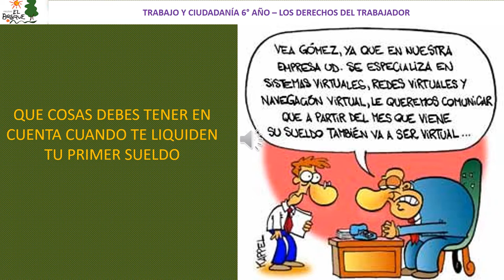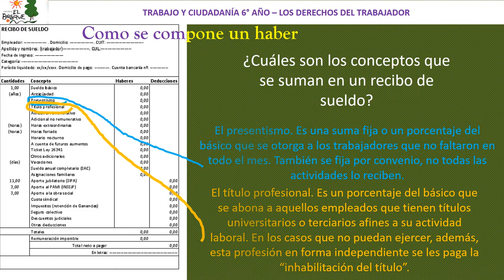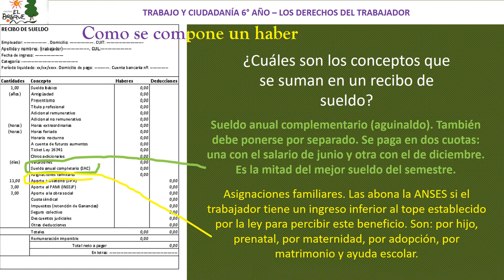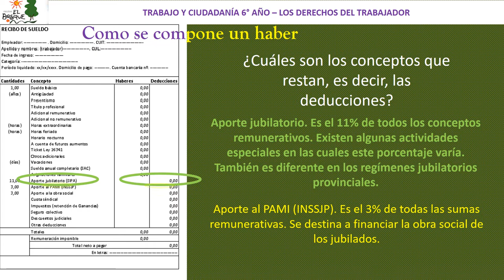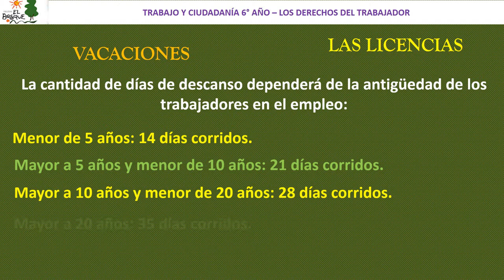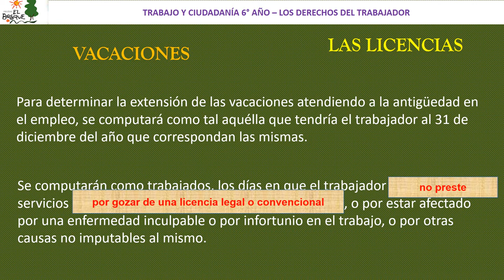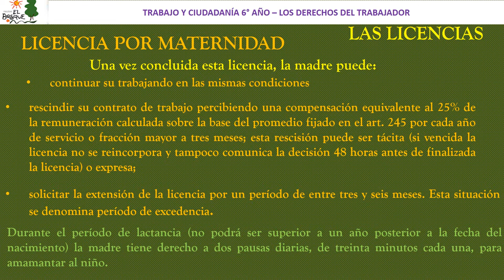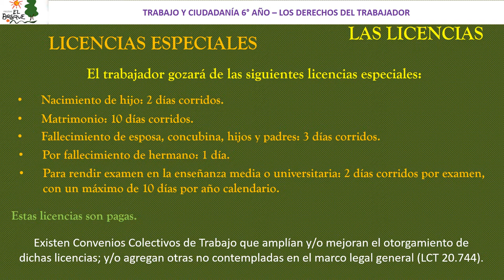Mi primer sueldo Mis licencias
Video de apoyo para alumnos que cursan 6° año en el colegio El Bosque de Rafael Calzada, para la materia Trabajo y Ciudadanía